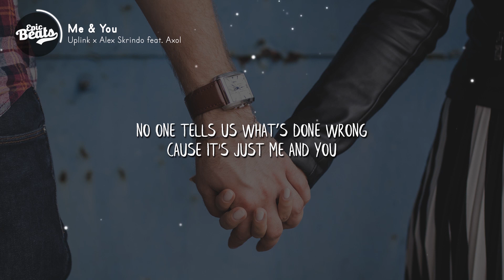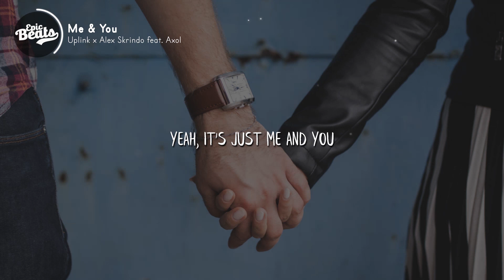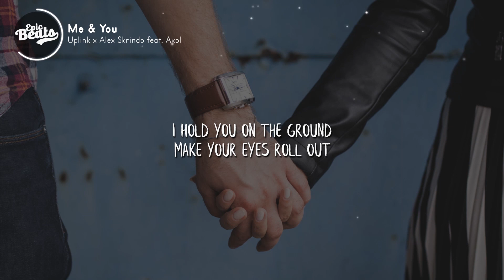Uplink x Alex Skrindo - Me & You (ft. Axol) (Lyric / Lyrics Video)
📝 Uplink x Alex Skrindo - Me & You (ft. Axol) Lyrics

Summer days, burn me out
Love just brings me down
Cold inside like when she leaves us, slowly lived the ground
Hey you, come back, I wanna give you a chance
Love me like you used too
So we can learn again

The excuse getting around, baby
Drinking out away maybe
We will not regret
You will not regret me
Lying down, under the sun
Burning love cause we are young
No one tells us what’s done wrong
Cause it's just me and you

Yeah, it's just me and you

I hold you on the ground
Make your eyes roll out
Kiss me all around
Baby, do you know the sound
I'm not wasting love
Wasting love

▶ "Uplink x Alex Skrindo - Me & You (ft. Axol)" Download/Stream

*** SUPPORT US 👊 ***

*** CREDITS ***

📷 Unsplash.com

Epic Beats is a promotional music channel which upload new tracks on a daily basis.

You can find this video by searching for "Uplink x Alex Skrindo - Me & You (ft. Axol) Lyrics" or "Me & You Upling x Alex Skrindo Lyrics" or simply "Me & You Lyrics".